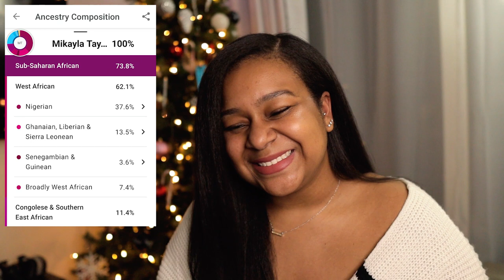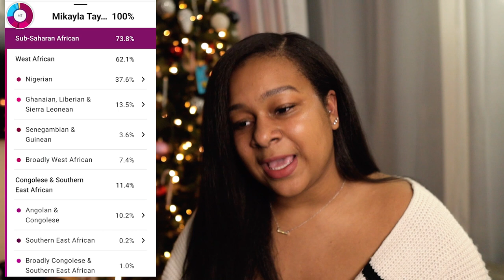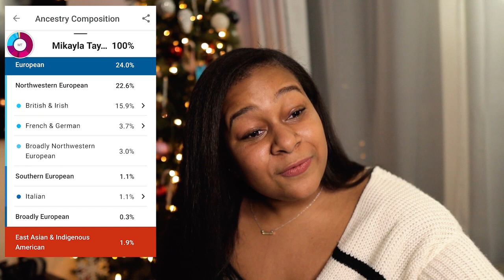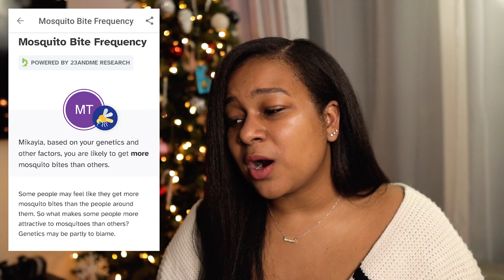Revealing My 23andMe Results!!! | The Tea Is HOT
Hey everyone; in this video, I reveal my 23andMe DNA Ancestry and Health results!

What was the most shocking part of the video?